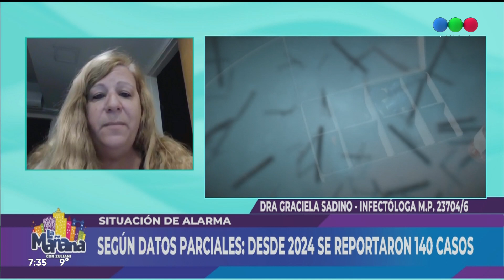Nota a DRA GRACIELA SADINO. INFECTÓLOGA | La mañana con Zuliani